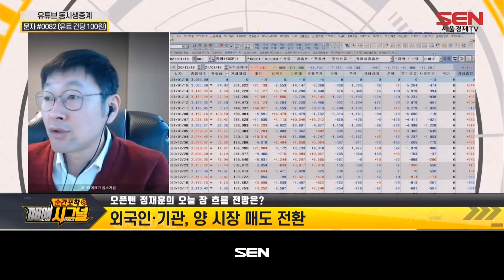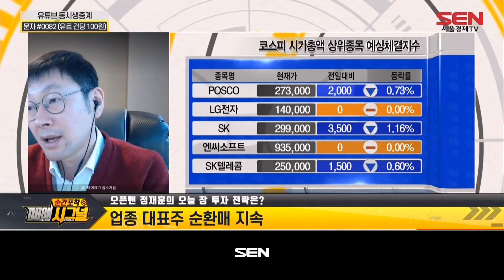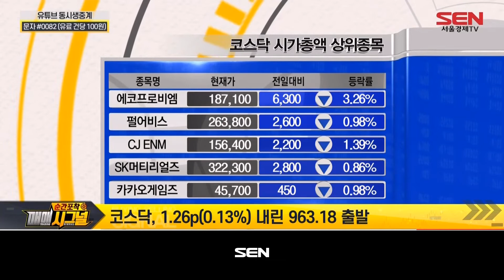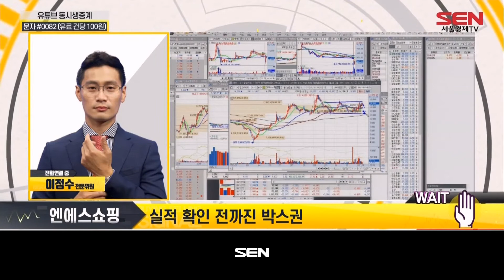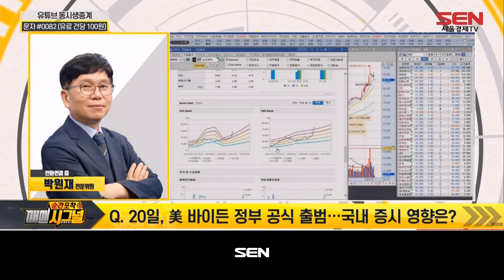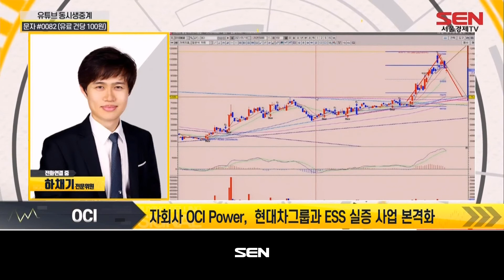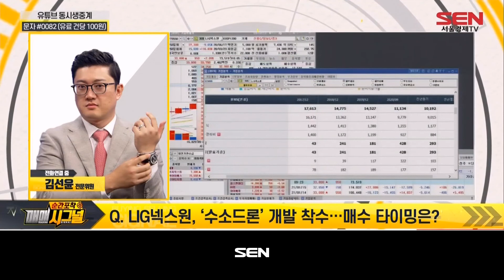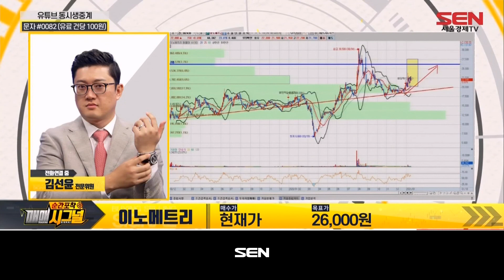순간포착 매매시그널_177회_20210118